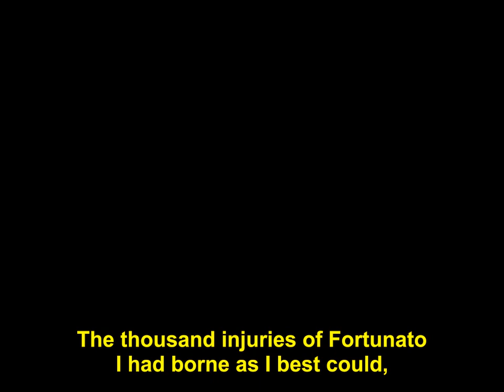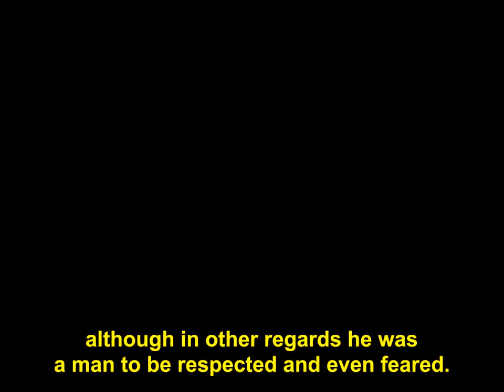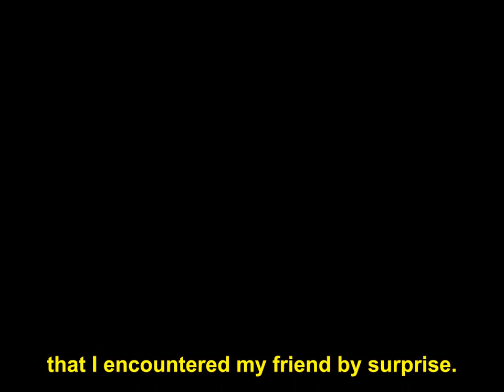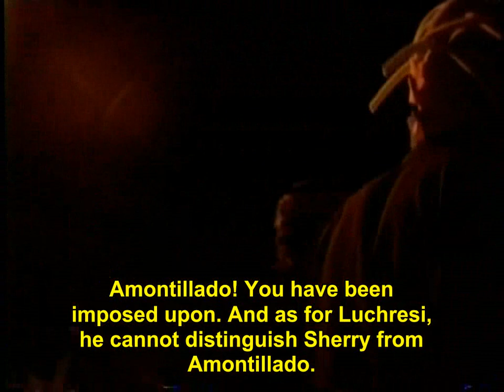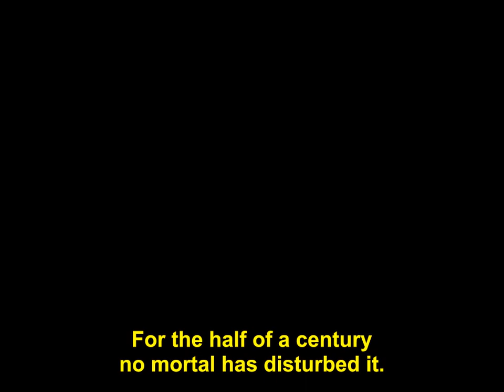The Cask of Amontillado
1st uploaded film. Poe's story, The Cask of Amontillado. Being about a vengeance between old friends.

Made with the worst camcorder in the world.

I directed it and "adapted" it to our century, of course, because I couldn't make a catacomb on my own!

The actors are close friends of mine, and we did this because it was going to be shown at school, which eventually didn't.

Made on September 2006.